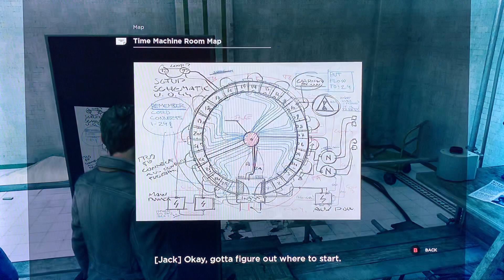Witness the Power of a Time Machine in Part 6 of this Quantum Break Gameplay Walkthrough!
Quantum Break Gameplay Walkthrough of Campaign Mission 3 - 1 for Xbox One S, and PC. This Quantum Break Gameplay will also include a Review, All Missions, Timeline, Cut Scenes, and The Ending of The Single Player Campaign.

Players play as Jack Joyce, who has time manipulation powers in a world where time stutters, making everything freeze except Joyce. Players face a variety of enemies, including Monarch security guards; Strikers, who are equipped with specially-designed suits which allow them to manipulate time; and Juggernauts, heavily armored enemies equipped with very strong firearms. Different enemies have different behaviors, and the game requires players to deploy different tactics and strategies in order to defeat them. Time Stop" freezes time around enemies with a time bubble. If the player shoots an opponent trapped in the bubble, its power amplifies, and the bullets will kill the enemy when the bubble vanishes after a short period of time. "Time Rush" allows Jack to dash next to an enemy and perform an immediate melee takedown. He can also use this power to speed up time and dodge between cover to confuse unaware enemies as to his location. "Time Blast" levitates enemies and freezes them. The defensive ability "Time Shield" deflects all incoming damage, while "Time Dodge" allows players to dash quickly to evade attacks.

Quantum Break is set at and around Riverport, where, due to miscalculations by Paul Serene, a time travel experiment goes wrong. Doused in chronon radiation, the material that makes time travel possible, Jack Joyce and Paul Serene are granted time-based abilities; for example, both can freeze time and move at higher speeds, whilst a higher dose of chronons means Serene can see into the future to decide which choices to make in the present. Additionally, the collapse of the machine damages the structure of time, causing a "fracture" that sporadically freezes the passage of time for all without time-travel abilities or the correct equipment. Joyce and his ally, Beth Wilder, are subsequently pursued by Monarch Solutions, a corporation founded by Serene.